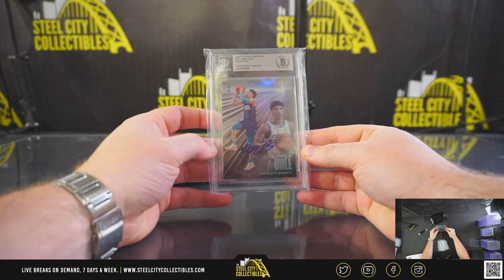2022 Gold Rush Multi Sport Vault - Brandon R